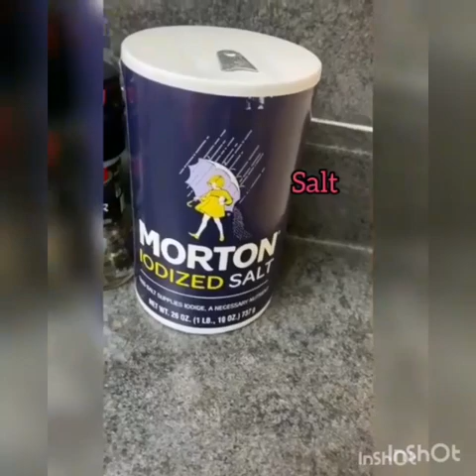Chapati Noodles#Chikoti Vantalu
Recipe by Sai Sahana (Mini), W/O Sai. Voice over by Vijaya